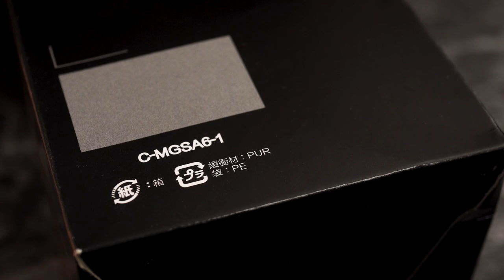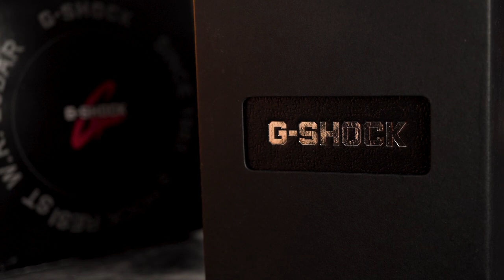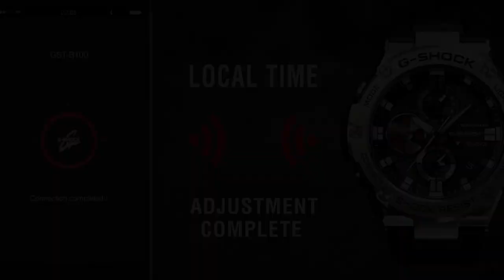GIVEAWAY DATANG LAGI! | JELAS BEDA JAUH: G-SHOCK GST-B100D ORI VS KW!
Jangan heran kalo G-Shock banyak muncul replikanya. Semakin populer suatu brand, makin dilirik oknum buat mengimitasi. Bahkan G-Shock GST-B100D pun udah ada versi KW-nya!

Tapi jelas jauh beda! Mulai dari packaging, LED, grafir, clasp, hingga backcase, pun gak bisa menandingi versi originalnya. Begitu pula movement, yang ori pakai Tough Solar, sedangkan yang KW seperti jam baterai biasa. Yang ori bisa dihubungkan ke smartphone pakai Bluetooth, sedangkan yg KW tentu gak bisa.

Biar gak gampang ketipu, yuk tonton battle G-Shock GST-B100D ori vs KW sampai habis!

Yang udah nonton videonya sampai akhir, pasti bisa ikutan GIVEAWAY JAM TANGAN GRATIS. Ada G-Shock AWR-M100SMG-1ADR  yang siap jadi milikmu!

Gini cara ikutannya:
2. Like video ini
3. Tulis jawabanmu di kolom comment (pertanyaannya ada di video)
4. Cantumin akun Instagram kalian biar gampang dikontak!

Kita tungguin jawaban kamu sampe 29 Juli 2022 dan pemenang bakal diumumkan 30 Juli 2022. Good luck!